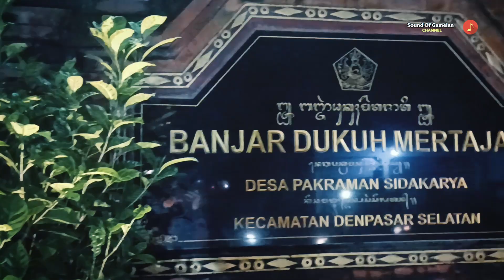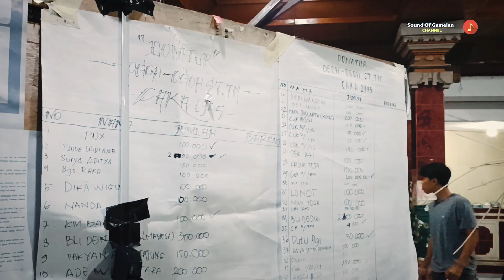UPDATE - BAHAN RAMAH LINGKUNGAN, OGOH-OGOH BR. DUKUH MERTAJATI // 8 FEBRUARI 2023 !!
Halo semeton 🙌🙏
Kali ini admin berkesempatan meliput proses pembuatan ogoh-ogoh St. Tunas Muda, Banjar Dukuh Mertajati, Sidakarya, Denpasar Selatan, 8 Februari 2023, yang setiap tahun nya selalu memberikan inovasi kreatif dengan menggunakan bahan-bahan ramah lingkungan.
Terimakasih 🙏🙏

Ngiring Lestariang Seni lan Budaya Bali 🌺